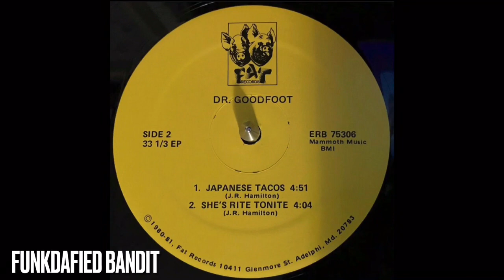Dr. GOODFOOT AND THE TOXIC SOX • JAPANESE TACOS(J.R. Hamilton)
Killer Instrumental👌